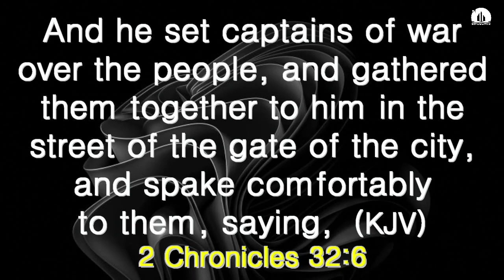LIVE MIRACLES 29TH NOV 2022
MINISTERING: PST BEVERLY DIDARI

TUESDAY SERVICE